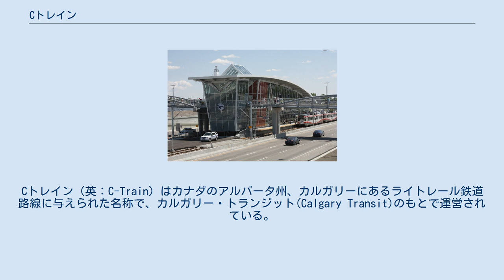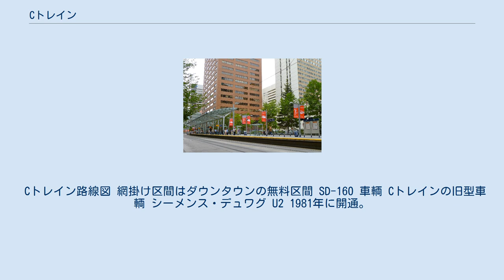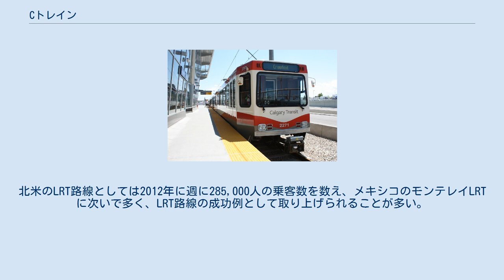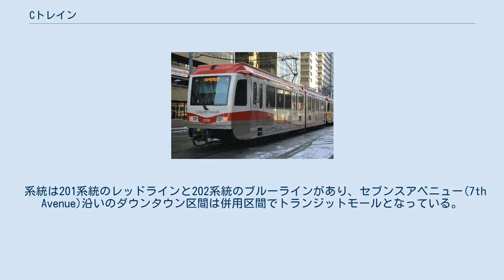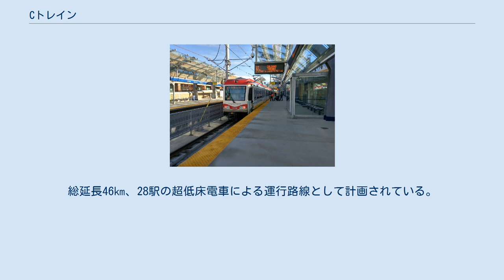Cトレイン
Cトレイン（英：C-Train）はカナダのアルバータ州、カルガリーにあるライトレール鉄道路線に与えられた名称で、カルガリー・トランジット(Calgary Transit)のもとで運営されている。
 Cトレイン路線図 網掛け区間はダウンタウンの無料区間 SD-160 車輌 Cトレインの旧型車輌 シーメンス・デュワグ U2 1981年に開通。
総延長56.2km、45駅が運行中である。
大きく二つのルートに分かれ、201（レッドライン）と202（ブルーライン）と名づけられており、ダウンタウンでは共通となる。
車社会の北米にあっても、Cトレインの利用客数は非常に多い。
2012年に開通したWestbrook駅付近は地下鉄となる。
北米のLRT路線としては2012年に週に285,000人の乗客数を数え、メキシコのモンテレイLRTに次いで多く、LRT路線の成功例として取り上げられることが多い。
 一回券は$3カナダドル。
セブンスアベニュー(7th Avenue)沿いのダウンタウン区間（ルート201・202の乗り入れ区間の8th St. SW駅～City Hall駅、ルート202のDowntown West – Kerby駅）は無料である。
 系統は201系統のレッドラインと202系統のブルーラインがあり、セブンスアベニュー(7th Avenue)沿いのダウンタウン区間は併用区間でトランジットモールとなっている。
 新型車両のS200 S200の車内 ダウンタウンのトランジットモール区間の7ストリート・サウスウェスト駅 トランジットモール区間のダウンタウン・ウェスト - カービー駅 地下駅のウェストブルック駅 高架駅のサンアルタ駅 グリーンライン完成後の計画路線図 201系統とも呼ばれる。
 202系統とも呼ばれる。
 2020年建設開始、第一期区間の20㎞が2026年に開通予定。
総延長46㎞、28駅の超低床電車による運行路線として計画されている。
中心部は一部区間が地下鉄となる。
203系統とも呼ばれる予定。
駅名は仮名。